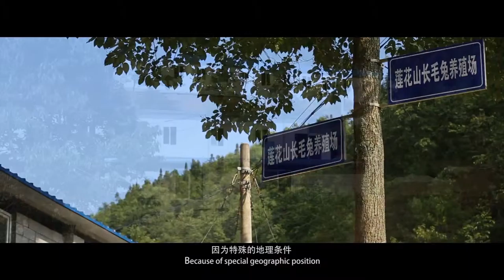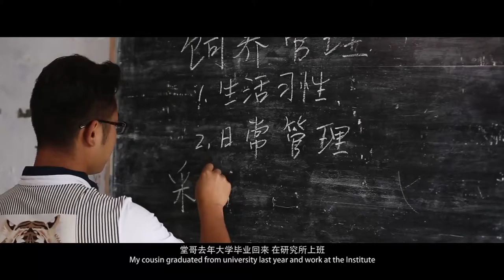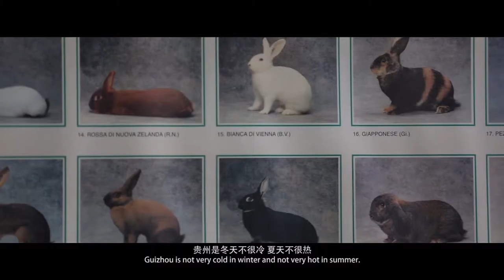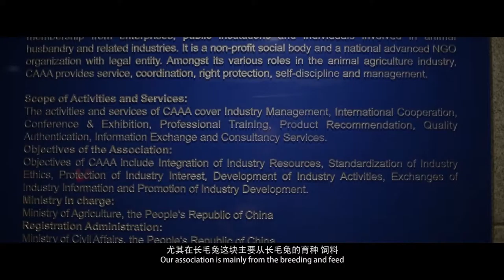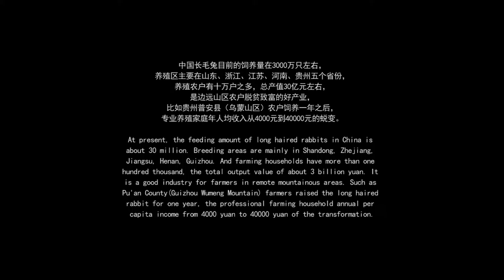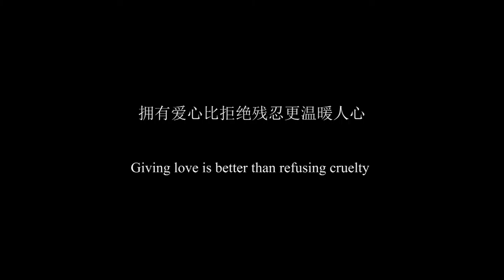Love Rabbit Love Life--The very truth of rabbit fur industry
Hejiao Wong is a little girl who lives in poor southwest of Guizhou Province, China, her parents are rabbit raiser ,they sell sheared angora rabbit for money, but in November 2013, a A PETA Asia undercover investigation which shows a scenery of live plucking of rabbits for angora fur, lead to a drop in price of angora rabbit fur,
many families such as Wong's were influenced by that undercover investigation.  What this video gonna show you is how the raisers get along with angora rabbit and the most popular way of reaping rabbit fur.